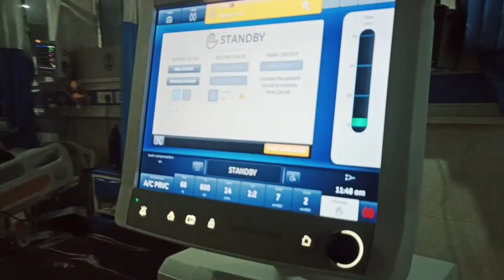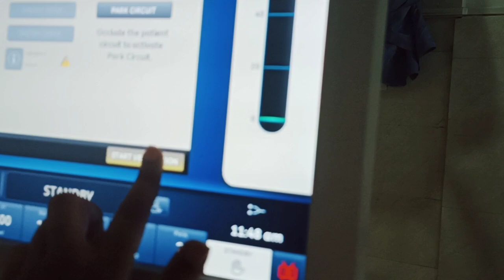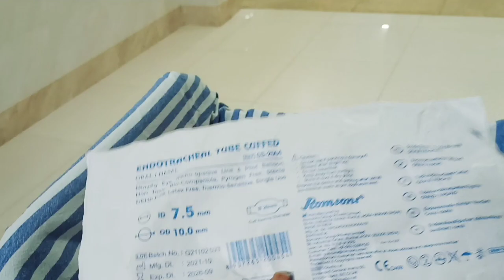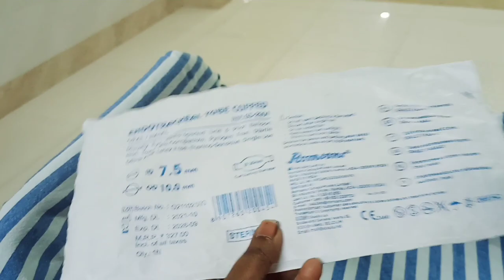Ventilation Start kaise kare in ICU | Night Shift Duty | How to on Venti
On duty Nurse
Nursing work load
Nurse daily routine
ICU work